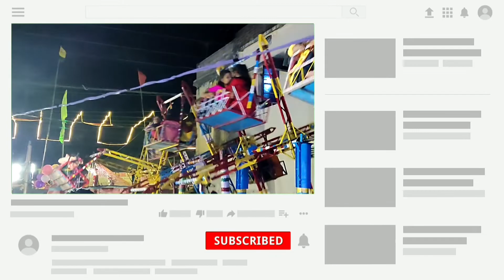Pira Fastival Celebration // Super Decoration and lightning // Full To Enjoy.ULTRA BLOCKS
Pira Fastival Celebration // Super Decoration and lightning // Full To Enjoy.

        ALL DETAILS ON THIS CHANNEL :-
 Our channel based on vlog. Some types of vlog availabl on this channel.
 All vlogs are full to comedy so don’t miss any vlogs.
 All types of wedding video edit on this channel so don’t miss this video.

              IMPORTANT NOTICE :-
 You can use the following text in your video or in video description, labeling it as DISCLAIMER ;